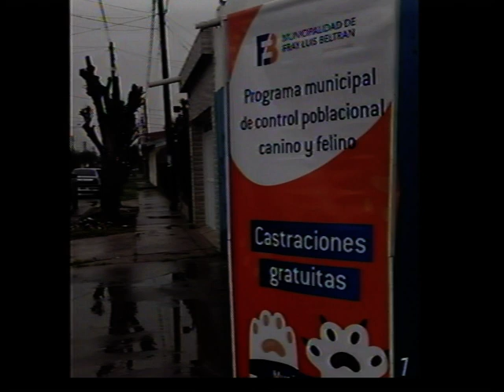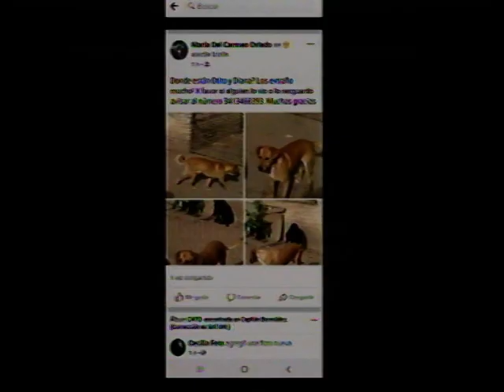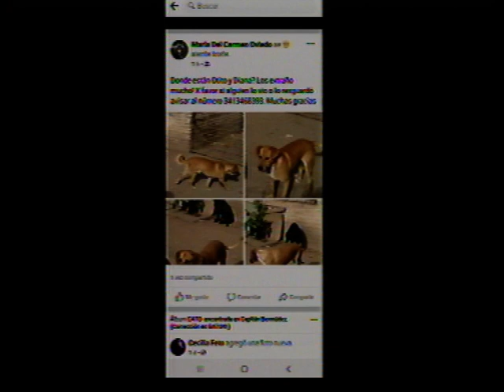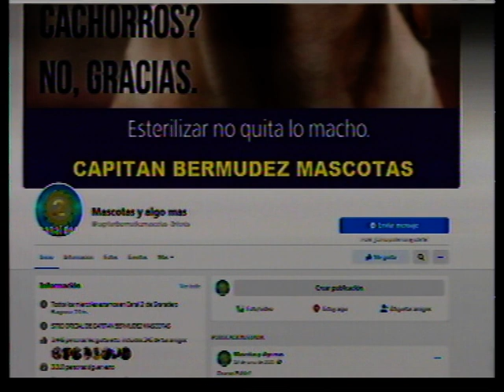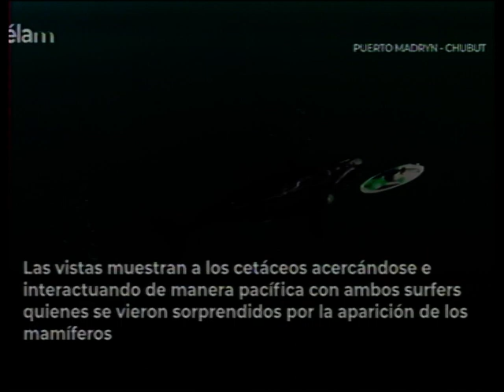MASCOTAS Y ALGO MAS CON NORMA IUDICA 8-09-21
MICRO DE MASCOTAS Y ECOLOGÍA POR CANAL 2 - CANAL 11